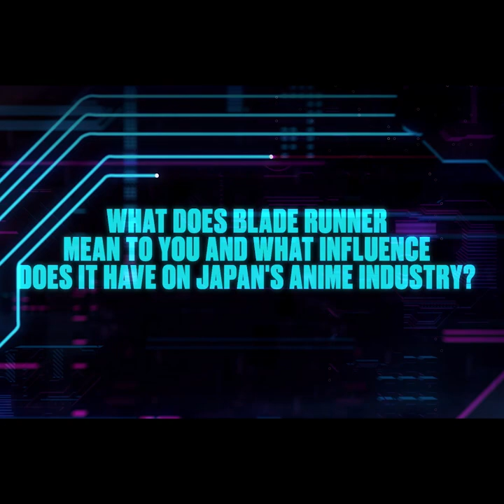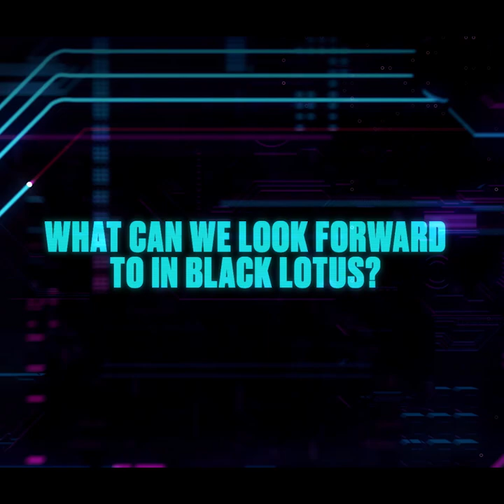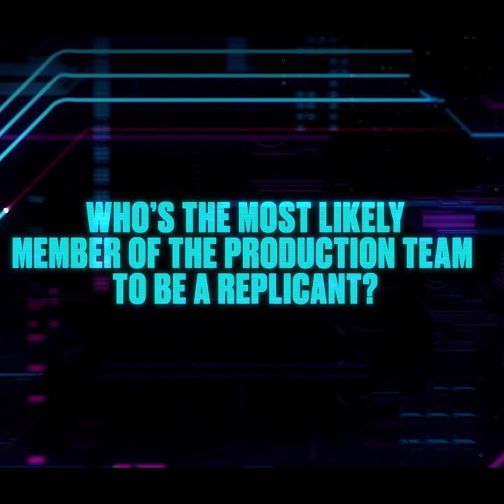Blade Runner: Black Lotus EXPLAINED by Directors Shinji Aramaki & Kenji Kamiyama | Interview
An interview with the Blade Runner: Black Lotus co-directors Shinji Aramaki & Kenji Kamiyama! Sign up for a free 14-day Crunchyroll trial!

Crunchyroll Extras is an anime channel dedicated to mobile friendly content! Everything from exclusive behind-the-scenes and interviews to cooking how-to’s and video essays can be found here!